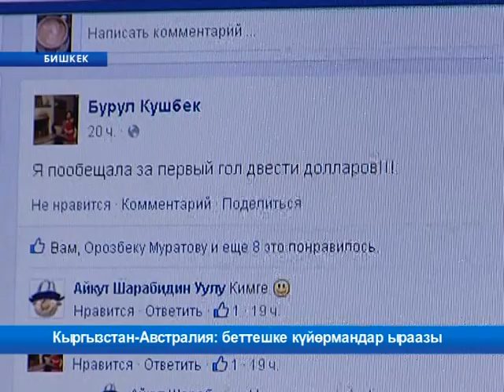Кыргызстан-Австралия: беттешке күйөрмандар ыраазы